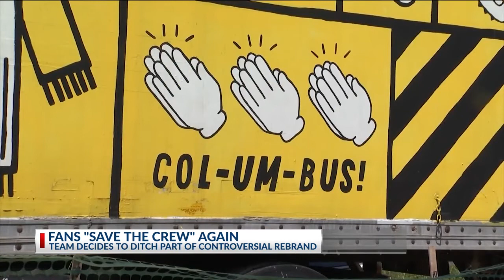Fans "Save the crew" again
COLUMBUS, Ohio (WCMH)–Fans of the Columbus Crew are excited by the team’s decision to walk back some aspects of its controversial rebrand that didn’t sit well with many of them.